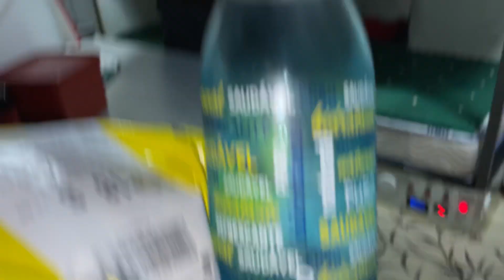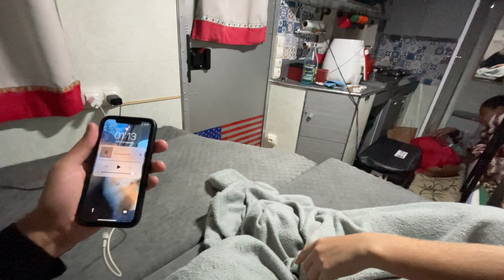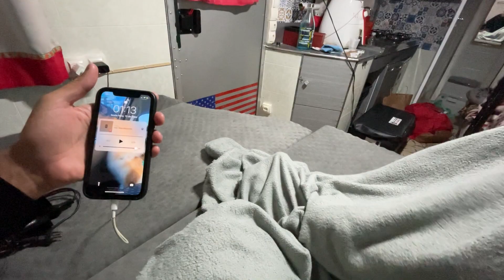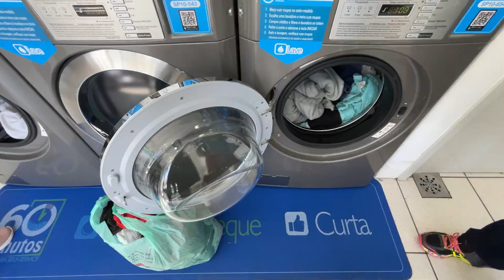MINHA MÃE DORMIU NO TRAILER MOTORHOME PELA PRIMEIRA VEZ!! T.Extra EP.7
Fomos convidados pelo Reinaldo e sua família para dormir no seu maior trailer motorhome, foi uma experiência incrível!
 Minha mãe nunca tinha dormido em um trailer na vida, veja a reação dela!